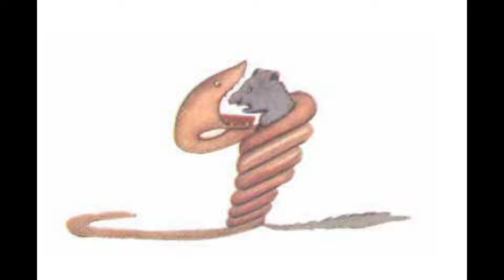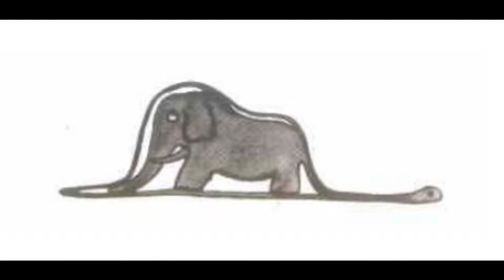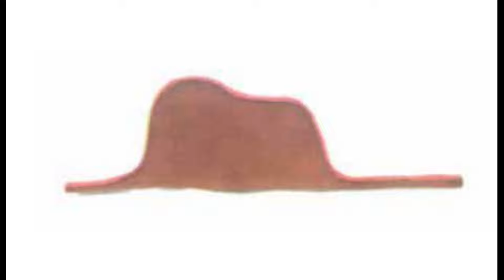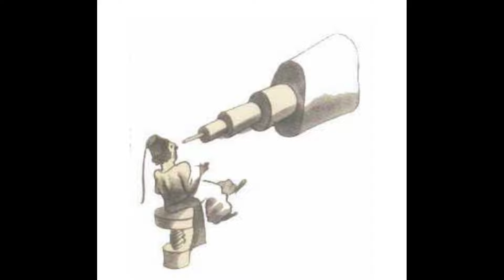EL PRINCIPITO - AUDIOLIBRO COMPLETO CASTELLANO - Antoine de Saint-Exupéry.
Audiolibro completo en castellano.
LIBROS EN LA NUBE